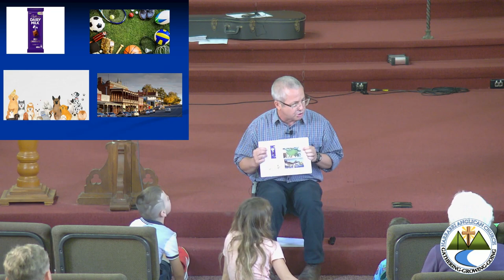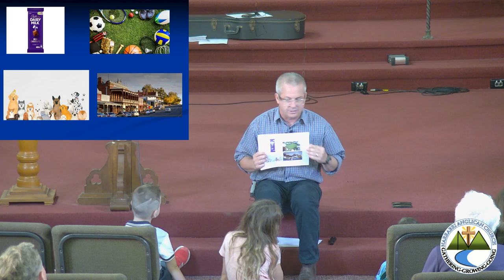Kids Talk - 11 Dec 2022